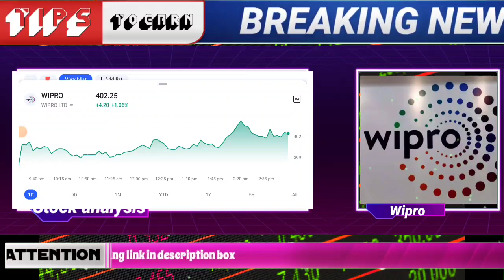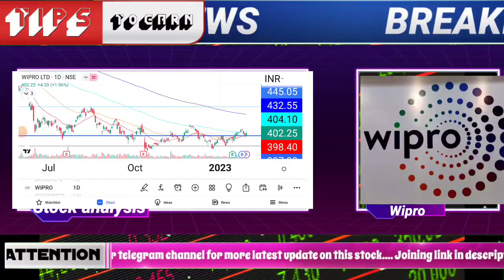wipro share news,wipro share latest news,wipro share analysis,wipro share,wipro share price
🌟JOINING BENEFIT 🌟
1)DAILY MULTIBAGGER STOCKS NEWS🔥
2)STOCKS ANALYSIS 🔥
3)LATEST INDIAN MARKET UPDATE 🔥
4) stock market e books for free Pdf 😲
5)stocks market premium android apps